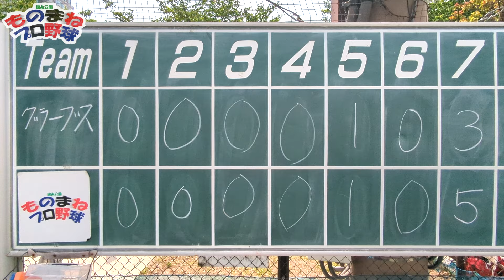【ノーカット版】グラーブスvs錦糸公園ものまねプロ野球｜強豪相手に最終回まで１−１投手戦＆最終回に８点が動いた！史上初「隠し球リプレイ検証」、歩塁で１点もぎ取った畠マネ クマ洋、田中小輔の連携プレー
そっくりさん募集中！
５人以上から「◯◯選手に似てる」と言われた事のある方は是非ご連絡下さい！

「和製野球英語をやっつけよう！」ハンドブックのお求めはこちら

錦糸公園ものまねプロ野球メンバー機能が承認されました！

応援してもらえる方は以下のいずれかで登録お願い致します！
試合イベント開催費として大切に使わせて頂きますm(_ _)m

✰支配下登録（月額９０円：メンバー限定動画視聴）
✰一軍スタメン（月額１９０円：月１回のライブ配信で交流＋支配下登録特典）
✰ネーミングライツ（月額１２０００円：月に一度冠試合開催＋一軍スタメン特典）

↑メンバー登録はこちらです↓

プロ野球選手そっくりさん達が錦糸公園野球場で繰り広げる真剣に見てはいけない野球試合イベント

背中を流すのが練習！？巨人の三本柱！桑田真澄がカーブを投げれるようになるまでのエピーソドを聞いたよ〜♪
片岡篤史チャンネル

qooninTV

【実験】プロの本塁打王がマジで軟球を打ったらどうなるのか？中村剛也選手の場合...

GATTINチャンネル

150キロ投げるお笑い芸人ティモンディ高岸が…トクサンに挑む！野球YouTuberのプライド爆発！

【錦糸公園ものまねプロ野球とは】
プロ野球選手のそっくりさんが墨田区錦糸公園に集まり、主に土日に開催する草野球の試合イベントです。
一般の方の助っ人さん募集、平日の練習会もやっているので参加ご希望の方は以下のメアドにご連絡下さい。

桑田真似くわたますに
　１９７８年４月２８日生
　１７１ｃｍ、６６ｋｇ、兵庫県出身
【資格】

【経歴】
2001年　関西学院大学商学部経営コース卒
2002年　大阪学院大学会計課奉職
2003年　日本語教師活動（ニュージーランド・豪州）
2004年　NSC東京１０期卒
2008年　School Creative演技コース修了（カナダ）
2010年　ISSビジネスディプロマコース修了（カナダ）
2010年　TOEICテスト990取得
2012年　桑田真澄氏に婚姻届の証人欄にサインをもらう。
2013年　世界５０カ国遠征の旅に出る。
2014年　読売ジャイアンツ納会 余興登板
2015年　翻訳、講演会活動開始
2019年　宅地建物取引士試験合格

以下全て英語圏で使えない戦力外英語です！
【和製英語】
レフティ
ピッチャー(米)ジャグ(英)
マヨネーズ
バルーンアート
カスタード
テーマソング
レギンス
サンダル
スリッパ
ワクチン
タキシード
オーナー
インテリ
ジーンズ
ポスト
ヒューマンエラー
ペット
トップス
ボトムス
ラグビージャージー
ポロシャツ
ショール
ミトン
パンプス
ブラウス
カーディガン
ブレザー
フリース
ジオラマ
キャミソール
ポンチョ
パジャマ
ピーコート
ダウンジャケット
ハイヒール
ミュール
ローファー
ブラジャー
ランジェリー
ペチコート
サスペンダー
ガーター
アイアン
大型ヨット
パラソル
ビーチパラソル
エゴイスト
モニター
ハイボール
スナック
アクセス
メロドラマ
スーツケース
ヒアリング
デーゲーム
トップレス
ジンクス
エスティマ
アンモニア
シンカー, ツーシーム
ツーシーム
グロッキー

~ロス
サンオイル
UVカット
ベスト16
ベスト8
フロント
コンビナート
トタン
ネック
グラビア
エスケープ
ブラインド
デノミネーション
denominator
numerator
発泡スチロール
ツートップ
ヘディング
スルーパス
ハンド
シュート
ビラ
チラシ
ファンデーション
エキス
マザコン
ドッキング
マント
アパート
メス
バンガロー
デコレーションケーキ
リベンジ
ダイヤ
ラブコール
ゼッケン
ベストテン
ミスコン
キャスター
キャリーバッグ
マイブーム
スピードダウン
ワンマン
ゴーサイン
バケツ
ﾘﾝｸﾌﾘｰ
アットホーム
シード
店のマスター
ベニヤ板
ダンプカー
アクセル
クラクションklaxon
モニター
ミイラ
ゴムボート
ビーチパラソル
小型ヨット
フリーチケット
ミーハー
クールビズ
ステテコ
ハイヤー
ボーイ
スイートルーム
ハイセンス
ムートン
アピールポイント
ナイスオン
ニアピン
カップイン
エコグッズ
ブランド品
ギフトカード
プチトマト
ショーツ
ランニングシャツ
ボトムス
エステ
ニアピン
カップイン
バリカン
デッサン
チャージ
チャームポイント
ジャンパー
ジャンパースカート
ジャージ
CA
クリップ
クラシック
カメラマン
セミロング
ノーメイク
ソムリエ
バイキング
ネイリスト
ワンルーム
パンプキン
プリン
モノクロ
クローク
フリップ
パンスト
スプリングコート
カッパ
マロン
ピーマン
ノンアルコール
ジョッキ
サイダー
セット
オートバイ
ペーパーテスト
ベテラン
ノルマ
グリーンカー
ガラケー
カラン
オードブル
ハンバーグ　　　　　　　　　　　　　 　patty meat loaf
あてレコ　　　　　　　　　　　　　　　　　　  dubbing
オフレコ
ペンキ
コンロ焜炉
タッパー
セーフティバント
シングルキャッチ
ファインプレー
肩が強い
自責点
チェンジアップ
プレーオフ
王座決定戦
補欠
ファールグラウンド
シュート
コーチャーズボックス
ホームイン